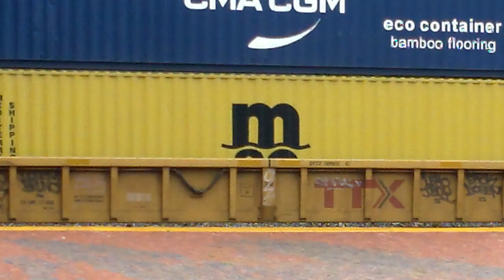Intermodal with acl heritage unit I135 6/23/2024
I135 intermodal with csx heritage acl unit westbound thru point of rocks, md on 6/23/2024